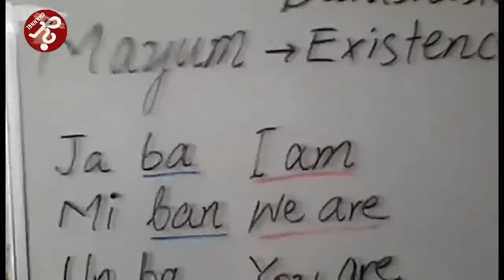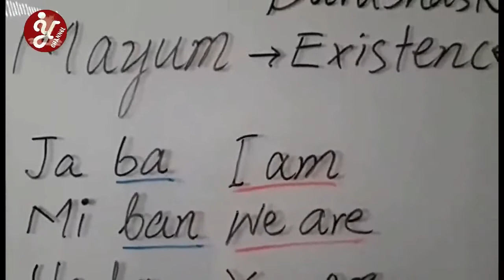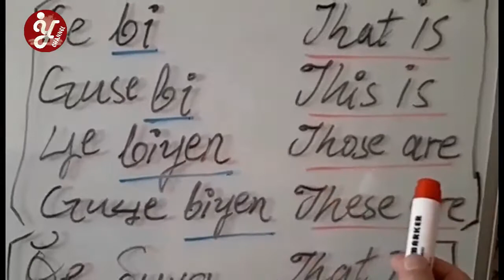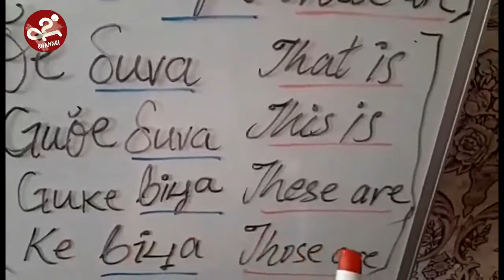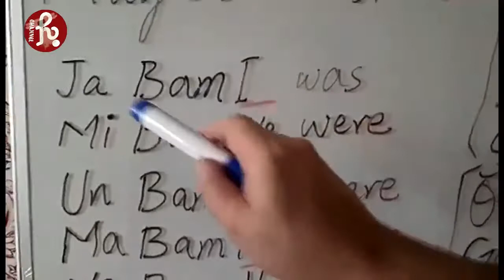Lesson 5 | Existence of the Gender | Connecting Verbs | Dr. Burushu Duduk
Introduction:
There are thousands of languages in the world and many languages are vanishing as the world is becoming a global village. Burushaski Language is an ancient language and many few numbers of people from different parts of the world speak this language. To save this language and to make it eternal for the coming languages we will upload videos regarding this language.

In this lesson we will discuss the connecting verbs i-e is, am, are for living things.

About the instructor:
Our Instructor Burushu duduk is a well-known social worker, activist, poet, writer, and author. By profession, he is a doctor. He has authored the poetry book NADANIYAN when he was in school. Later on, in 2016 he has opened the Burushaski poetry book QAST. He has written many songs. He also has contributed in research article consisting of 44 pages on the origin of Burushaski in the book name as Yasine Brooshaaski which is popular among people of Gilgit Baltistan

Copyrights
No content should be Re-uploaded without our notice. If done will be claimed as copyright from any social media platforms.